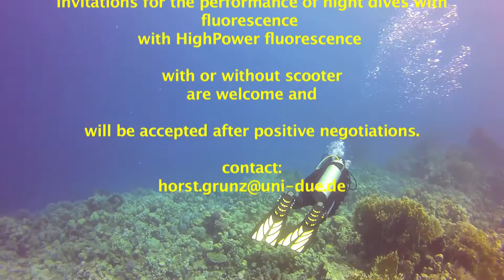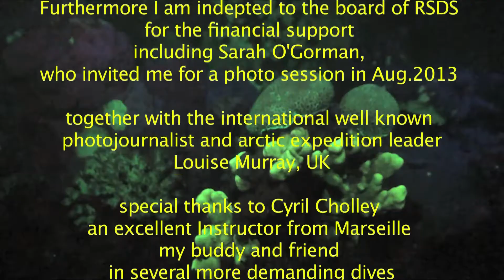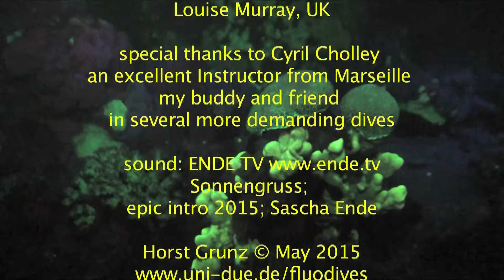Scooter - Training for Night Dives with fluorescence GoPro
During my stay during the fluorescence workshop in Marsa Shagra Village , RSDS, Red Sea Diving Safari, Egypt; from 8th to 23rd May 2015.
I had the opportunity to  test a scooter at the fringing reef , north.
My plans in the next future are surveys of the reef over a long distance during night dives with  fluorescence. With my HighPower fluorescence torches it should be possible to check the status of reefs worldwide, since this is an effective alternate to Reef Checks during the day.
This method  , HighPower fluorescence torches in the night with a scooter; allows in short time to detect endangered corals, the distribution of different species, recruits and young coral blocks in development. I performed already a  survey of the fringing reef during a night dive with fluorescence in Sept. 2013 ; see link on my WEB-page NEWS.  We have done this in 2013 without scooter.
Details of the project you will find on my homepage, fluodives under NEWS. There I will describe in detail the advantages of surveys during night dives with a scooter. A survey with scooter and 3D camera , SVII Camera , has been performed by catlinseaviewsurvey.com To my knowledge nobody so far has done a systematic reef check during the night with fluorescence and scooter.
Watch also my two other movies, where Cyril Cholley  , PADi Instructor from Marseille; and me are seen in a futher training at the fringing reef , Saumriff Nord in May 2015 and  my planned project.